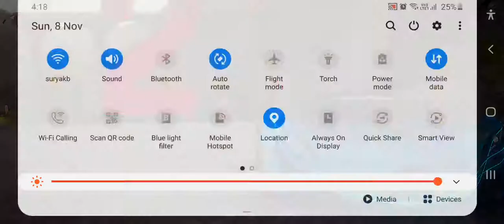Asphalt 9 2020